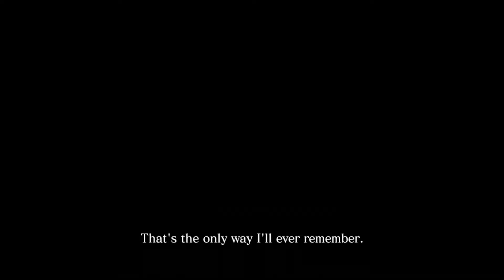Resident Evil 6 w/ AMAGAMA & CalX (Chris Campaign - Part 1)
Calvin and I screw around in Resident Evil 6. (For as long as I can without having a heart attack that is...) In any case Let's Play Resident Evil... 6 :D